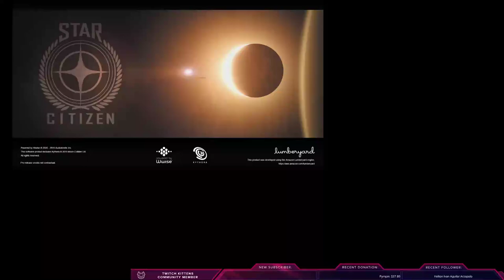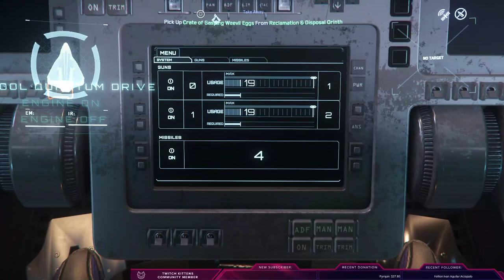Let's Play Star Citizen!! Ship EXPO and FreeFly Event!!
Just a disabled gamer trying to game the best she can. Mon, Wed, & Fri 2-5pm Central US. Other times as pain levels allow.

My disability is caused by a rare genetic connective tissue disease called Ehlers-Danlos Syndrome. I’m always happy to answer questions as to how my disease has affected me. I also have 2 autoimmune diseases.

I don’t just march to the beat of a different drum… I DANCE!